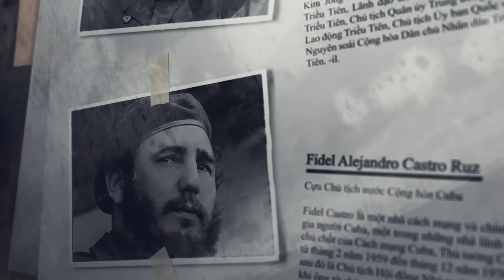HÉ LỘ ĐỜI SỐNG TRONG TÙ CỦA ÔNG THAKSIN